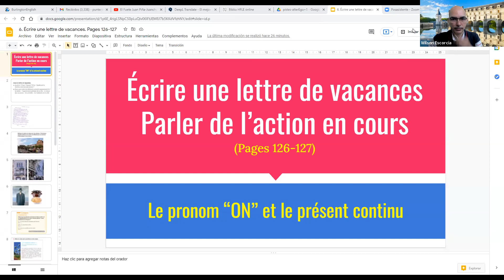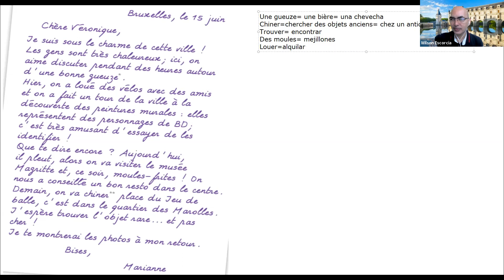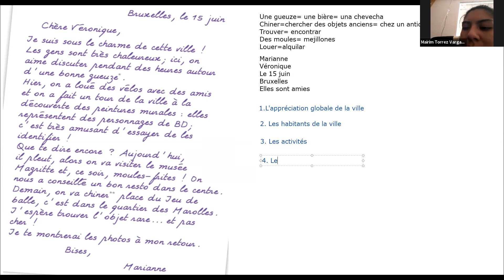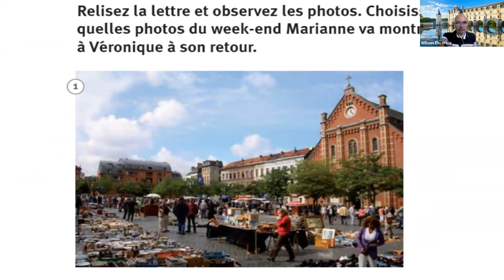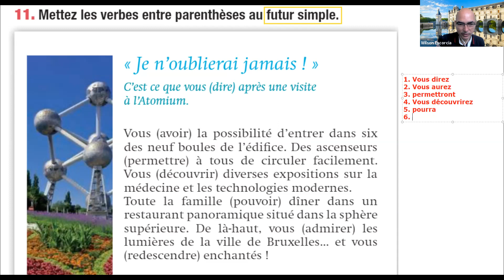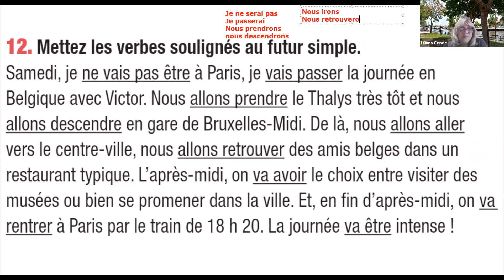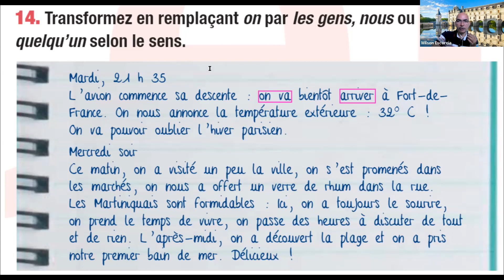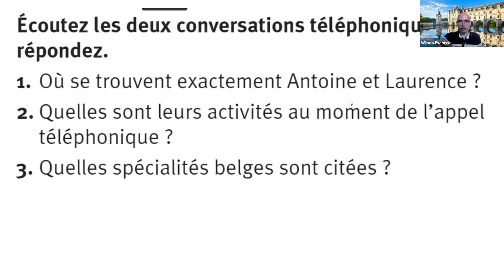Classe avec Prof Wilson Escorcia Niveau A1 2 - 22 Jun 2021